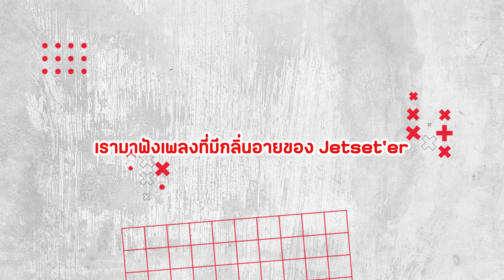กลับมาให้หายคิดถึง “การมีอยู่ของฉัน” Tee Jets | You2Play พร้อมเพลย์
Tee Jets นักร้องที่แค่พูดชื่อใครๆก็อ๋อกับการมาโคจรมาพบกับ ไม้หมอน มาชมกันว่ารสชาติของเพลง “การมีอยู่ของฉัน”  จะกลมกล่อมขนาดไหน